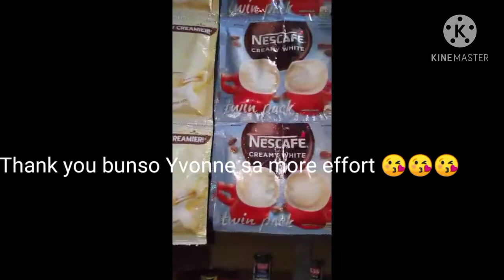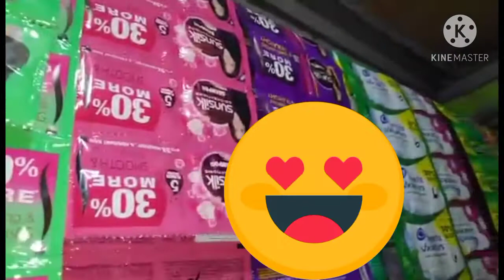NAMILI # NAG UNBOXING NAG DISPLAY NG PANINDA...SALAMAT LORD SA BLESSINGS..